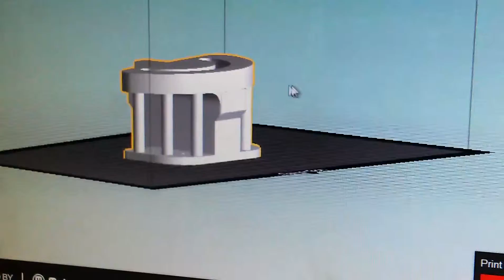3D Printing random part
Part designed using Autodesk Inventor and printed using Makerbox replicator 2x